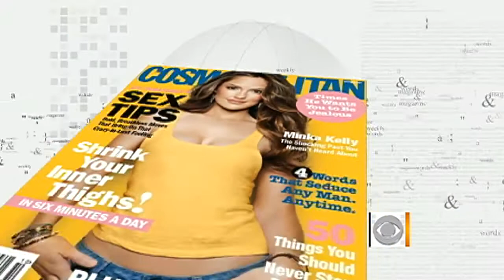The Early Show - Are married couples entitled to sex minimum?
Cosmopolitan Magazine Executive Editor Nicole Beland and relationship expert Matt Titus debate the question of whether married couples are entitled to sex minimalism.